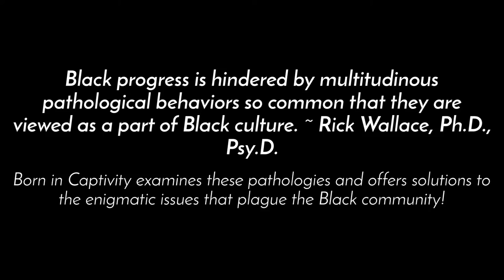Born in Captivity Psychopathology as a Legacy of Slavery | Get Your Copy Now! | Dr. Rick Wallace